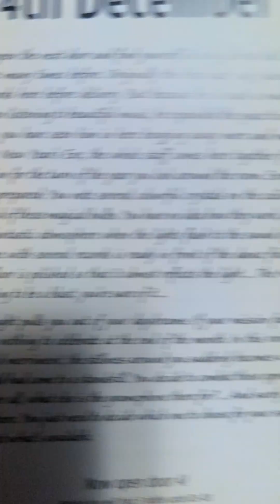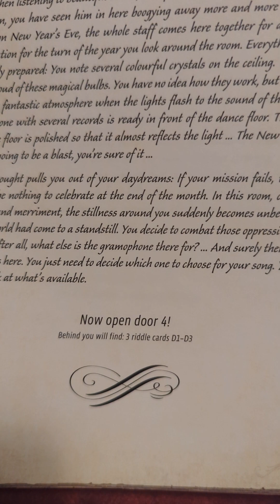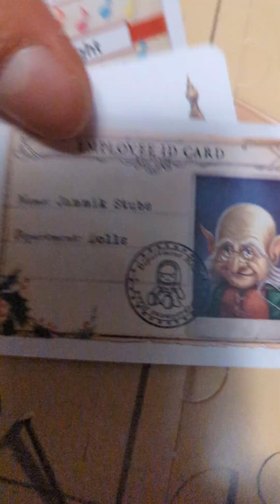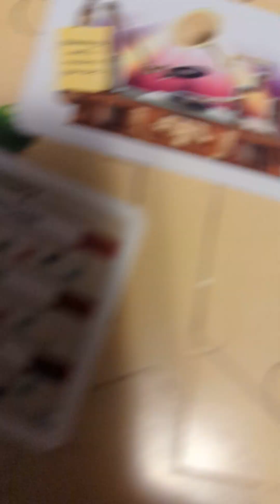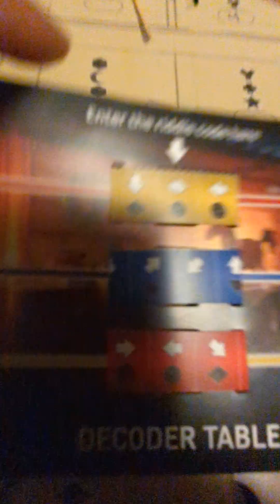EXIT:The Game Advent Calendar Day 4 The Silent Storm Puzzle a Day Escape Room